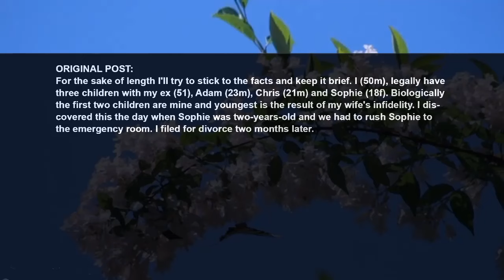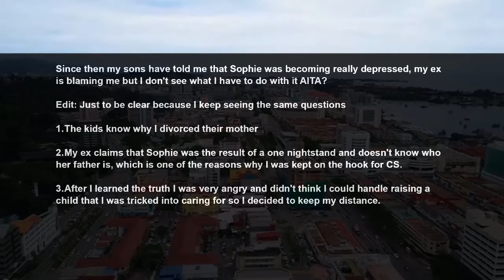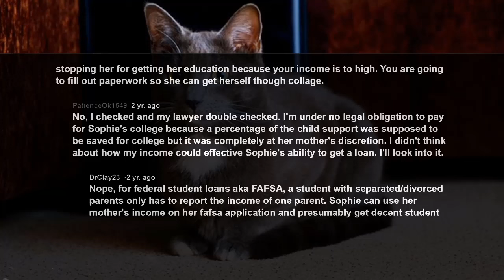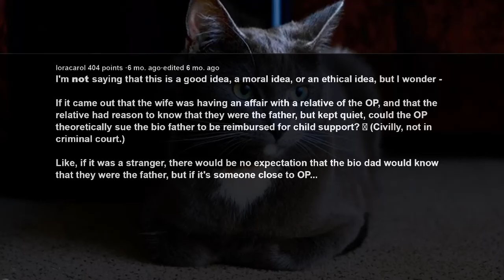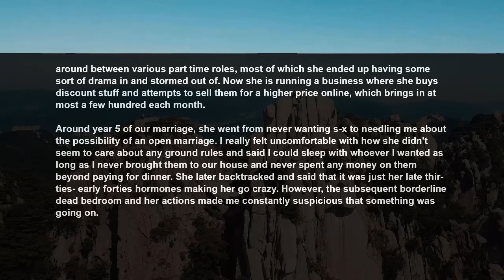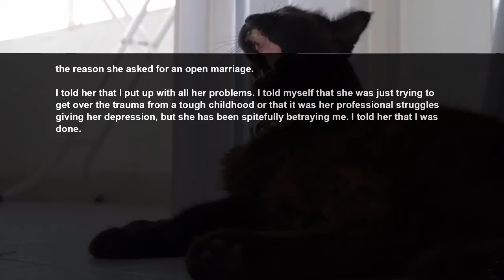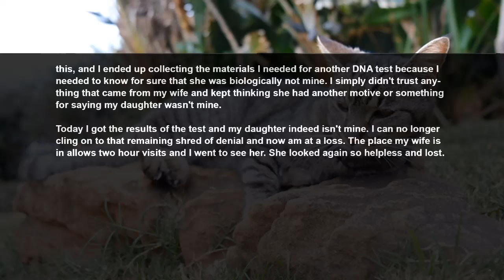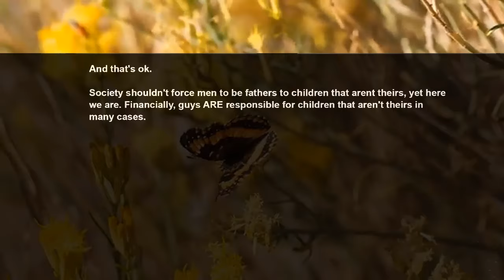UPDATE After 18 yrs of Paying Child Support For Ex's Affair Child, Now She Demands I Pay For AITA